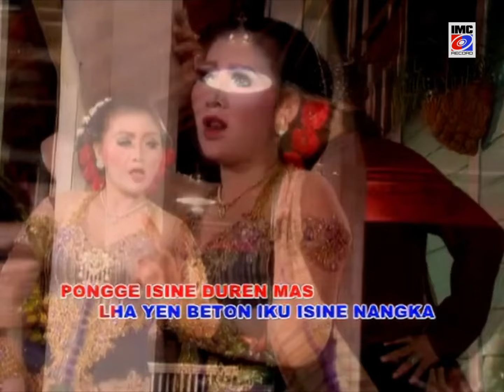Edy Laras Ft. Ami Ds - Wis Kapok Judi - IMC Record Java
Sugeng midangetaken. Mugi sanget nglipur ati 🙏